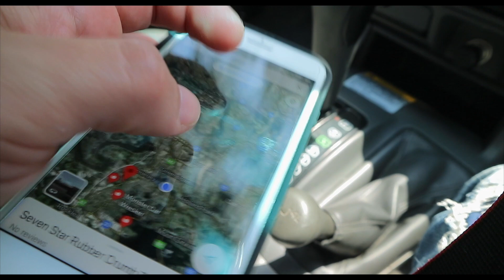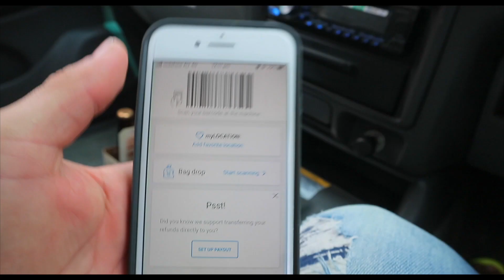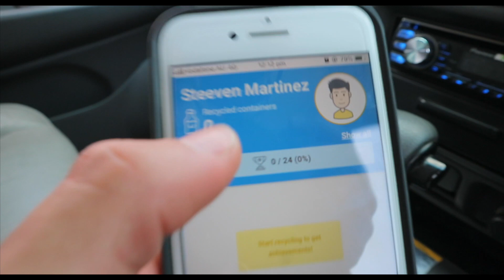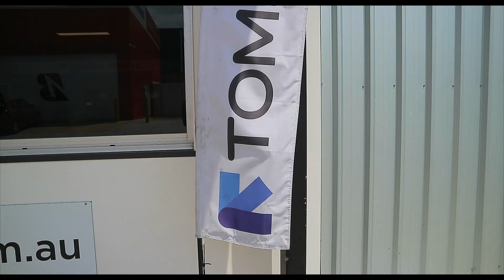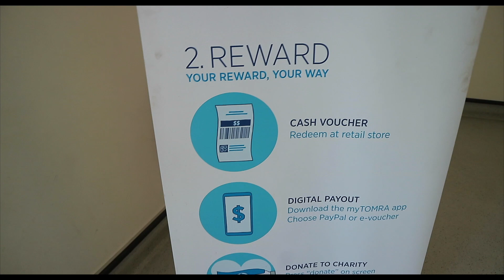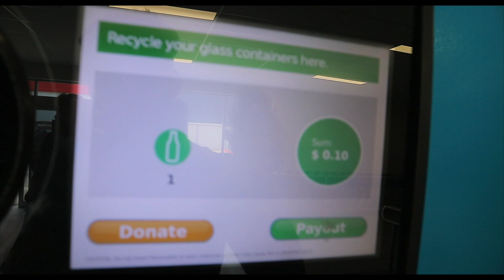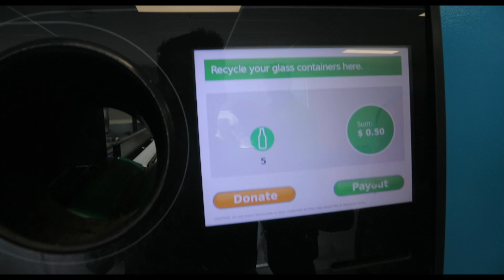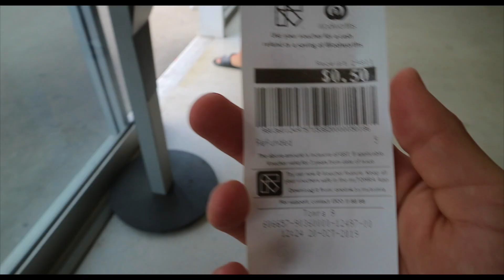CENTROS DE RECICLAJE | Steeven Martínez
Qué pasa mi gente! Cómo están? Lo prometido es deuda parceros! Les cuento! Estos centros de reciclaje se encuentran alrededor de Brisbane, y la mayoría hacia el lado sur! Además, les doy un dato! Hay gente que se dedica a reciclar en Brisbane y obtienen un buen dinero extra!

Espero que les haya gustado mucho el video! Y nos vemos estás semana!

Bendiciones! 🙏🏼

Espero que les haya gustado mucho este vídeo! 💃🏻
Like por pizza gratis! 🍕
Los estaré leyendo en los comentarios. 👀